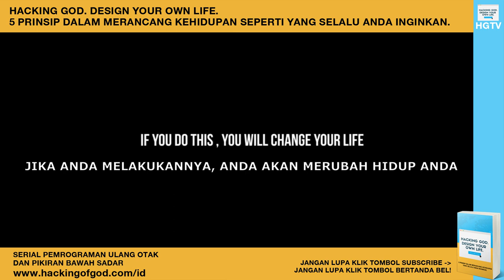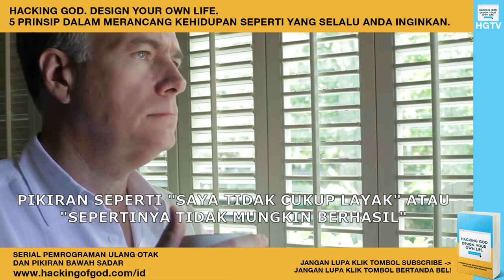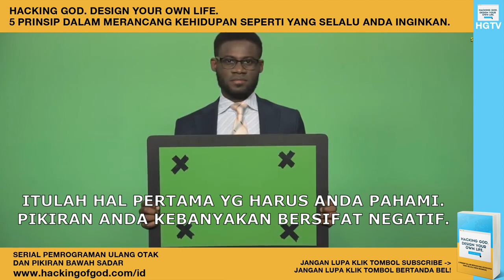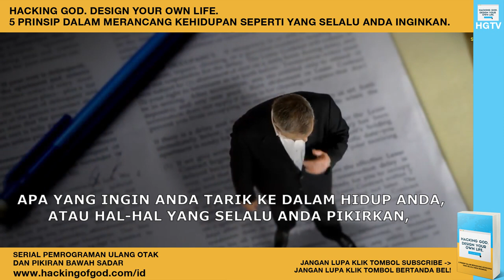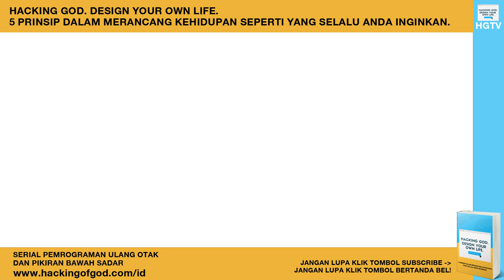Dr. Joe Vitale: Ternyata Hanya Butuh 5 Menit Untuk Memprogram Ulang Pikiran Bawah Sadar Anda!!!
Dalam video ini, Dr Joe Vitale (Tokoh The Secret) menjelaskan tentang Hukum Tarik Menarik.

Video Courtesy of: Success Archive